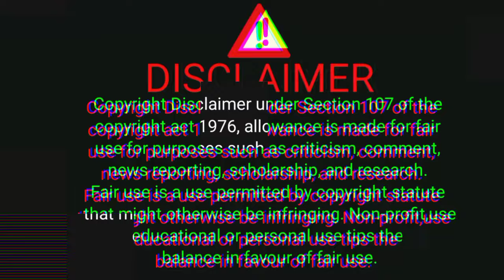📞777...👉 carry bag manufacturing || plastic carry bag factory in Kolkata ||carry bag business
plastic carry bag factory number.

do not order online kindly order.

👉online ke dwara order mat kariye agar aapko Mal lena hai to Mal jakar check karke Paisa dekar Mal lekar aaiae ❤️

business idea
plastic market
kolkata plastic wholesale market
plastic bag
plastic business
kolkata wholesale market
bag factory
kolkata plastic market
plastic carry bag manufacturers in kolkata
plastic wholesale market in kolkata
polythene factory
non woven bag wholesale market
plastic carry bag business
kolkata factory
polythene bag
carry bag factory

BusinessgYt

bag wholesale market in kolkata
canning street market kolkata
carry bag making machine
carry bags
kolkata business idea
kolkata holsel bazar
plastic bag wholesale market
plastic carry bag machine
plastic polythene business
thermocol plate
business idea video
business ideas bengali
carry bag wholesale market
carry bags wholesale in hyderabad
cuttack wholesale market
factory in kolkata
grocery wholesale market in kolkata
kolkata bara bazar
kolkata boro bazar
kolkata china market
kolkata industrial area
kolkata manufacturer
kolkata manufacturing market
kolkata plastic factory
new business idea
nylon bag wholesale market in kolkata
paper bag
plastic bag business
plastic bag factory
plastic containers wholesale market
plastic karkhana
plastic pouch wholesale market
plastic wholesale market
polythene ka business
wholesale market
পলিথিন পাইকারি বাজার
বড় বাজার পাইকারি মার্কেট
agarbatti ka business
bag business
bag factory in kolkata
bag manufacturers in kolkata
bag market in kolkata
bag printing machine
bag wholesale market in delhi
bangla business idea
packing material business
paper bag wholesale market in kolkata
patna wholesale market
plastic bag machine
plastic bag making factory
plastic bag making machine
plastic bags
plastic box wholesale market in kolkata

business videos
carry bag machine
carry bag making
carry bags manufacturing
chalta firta business
chemical market in kolkata
chips wholesale market in kolkata
combo pack
cosmetic wholesale market in kolkata
crockery wholesale market in kolkata
dalhousie kolkata
disposable items wholesale market in Kolkata
fino payment bank
idea business
kirana store business plan
kolkata bara bazar wholesale market
kolkata ka bada bajar
kolkata market
kolkata shopping market
kolkata showroom
manufacturing
new business
non woven bag manufacturing
packing material business.
patna wholesale market
plastic bag machine
plastic bags
plastic carry bag wholesale market Ahmedabad
plastic carry bag wholesale market in Delhi
plastic company
plastic cover
plastic cutting machine
plastic dana price per kg
plastic factory
plastic glass making machine
plastic items wholesale market in kolkata
plastic ka business
plastic kaise banti hai
plastic packaging machines
polythene wholesale market in delhi
pop pop crackers manufacturers in india
pouch packet wholesale market in kolkata
pp polythene bags manufacturers
raja katra market kolkata
readymade pouch packet kolkata
road side food making
small manufacturing business
small manufacturing business plan.
small business.
small manufacturing
toys wholesale market in kolkata
trichy wholesale market
wholesale market in delhi
পলিথিন ব্যাগের পাইকারি বাজার
পলিথিনের পাইকারি বাজার
প্লাস্টিক কারখানা
প্লাস্টিকের পাইকারি বাজার